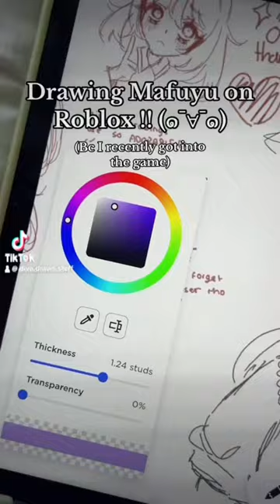mafuyu sekai art drawing fyp